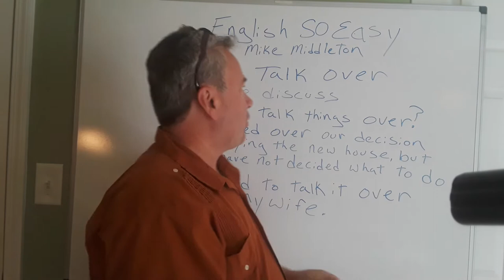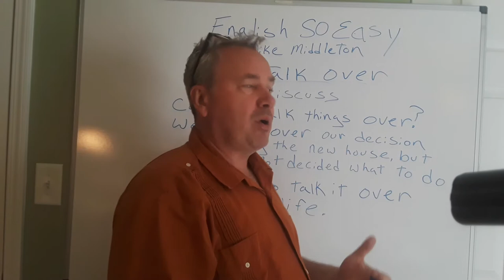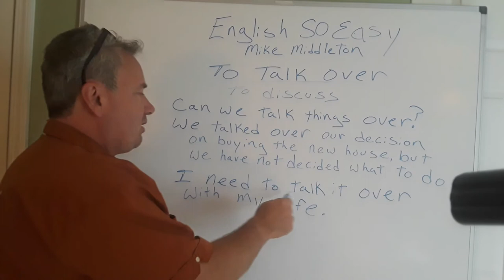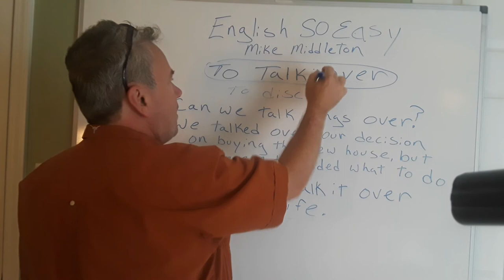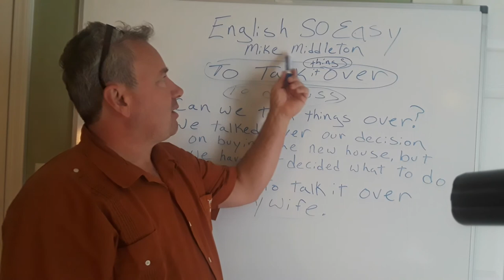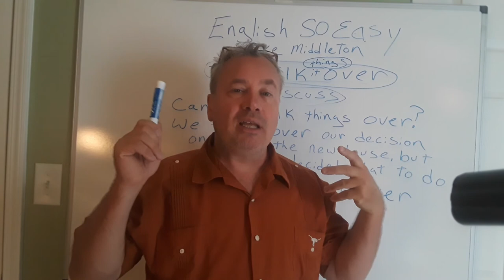Phrasal verb To Talk Over, Learn English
I hope my English lessons help some people. Learn some more advanced vocabulary by learning phrasal verbs. They should be learned just like vocabulary should be learned.